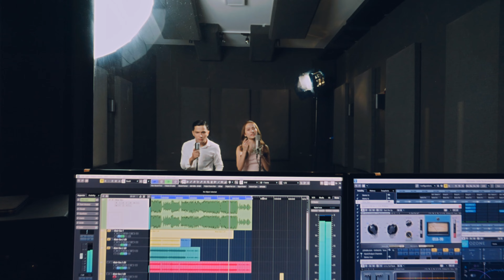MV MIEN DAT HOA LE SARA LUU & DAO DUY QUYNH